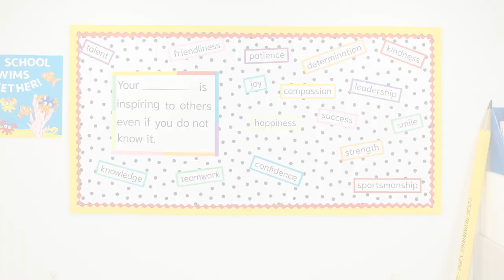Fadeless® Inspired by Schoolgirl Style™ Paper BFF Painted Dot Inspiring to Others Bulletin Board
This simple SEL bulletin board is easy to create, and because it is made with Fadeless and Tru-Ray papers, it will last all year long! Use this board as a lesson to teach your students how every student has something unique that leaves an impact on others.